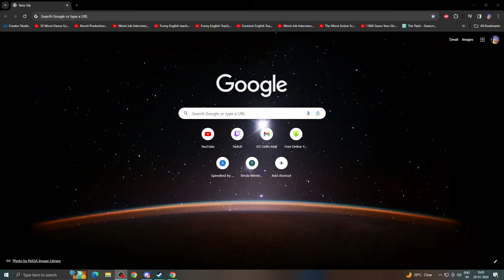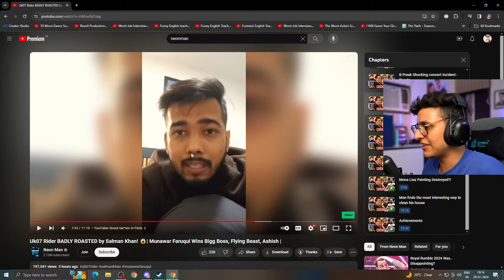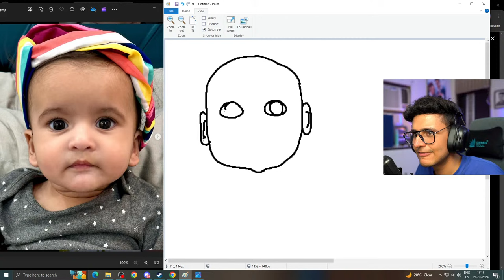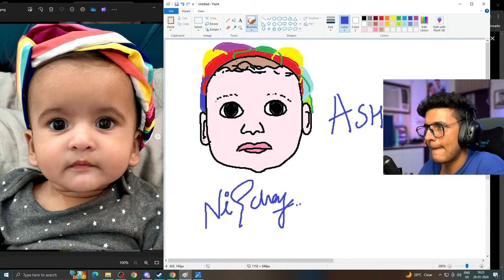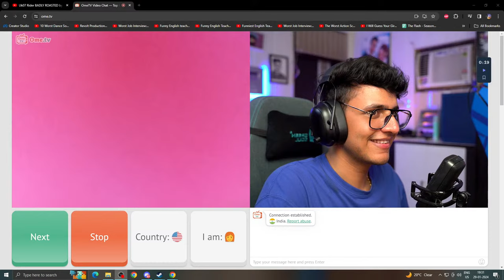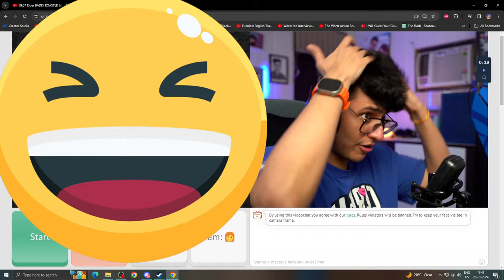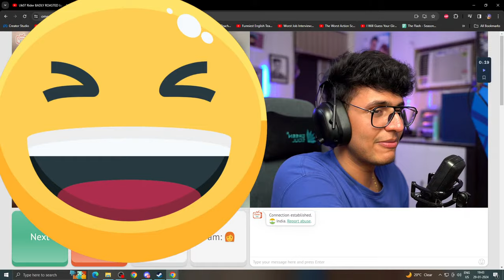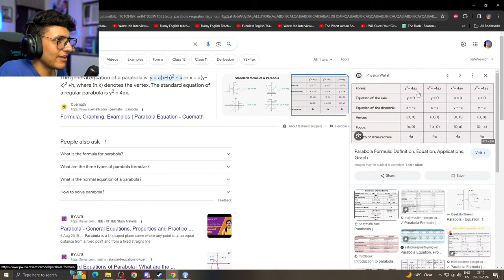Hello Mera Naam Hai TriggeredPAL🛑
Yo Hi Wassup